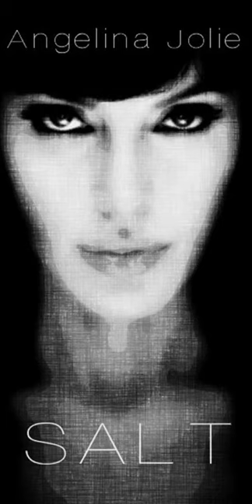Salt Soundtrack - James Newton Howard